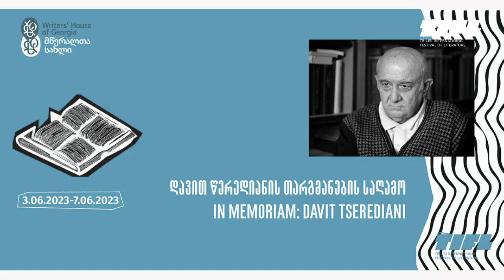Lecture (Villon, Rimbaud, Verlaine) - Festival International de Littérature de Tbilissi - Juin 2023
Lecture de poésie au Tbilisi International Festival of Literature (TIFL)  à l'occasion de la soirée d'hommage au traducteur géorgien Davit Tserediani (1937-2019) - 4 juin 2023
● Introduction en géorgien
● Lecture de poèmes de François Villon, Arthur Rimbaud et Paul Verlaine à deux voix, en français et en géorgien (38min 24sec - 1h 01min 29sec)
● Lecture bilingue de poèmes de Cervantes, Goethe, Lorca, Machado, Eliot
Avec
Pauline Picot (France)
Daniel Wisser (Austria)
Bob Holman (USA)
et
Lia Loria / Lia Sturua / Manana Menabde / Manana Gharibashbili / Giorgi Lobzhanidze / Rati Amaglobeli / Shota Iatashbvili / Paata Shamugia / Zviad Kvaratskhelia / Gaga Nakhutsrishvili / Ani Kopaliani / Rezo Getiashvili / Vaso Guleuri (Géorgie)
Cette captation vidéo m'a été transmise par l'équipe du TIFL pour une diffusion sur ma chaîne YouTube. Je ne suis pas l'autrice de cette vidéo. Je ne suis pas la propriétaire de cette vidéo.